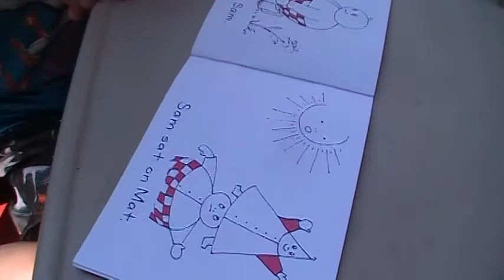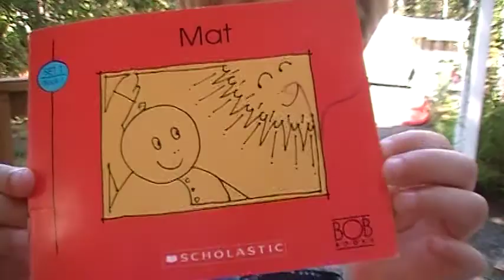Tiernan Reads His 1st Book Ever!